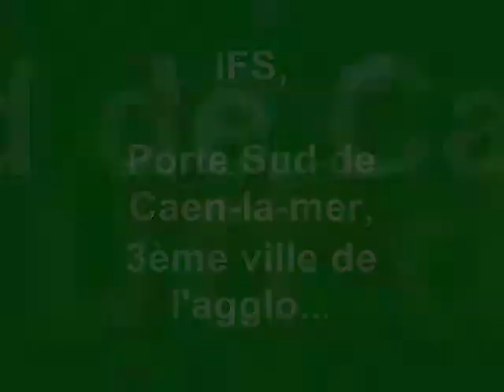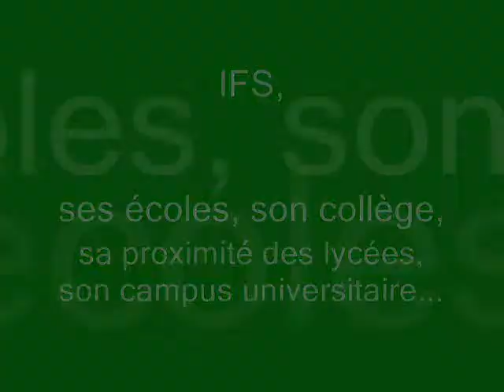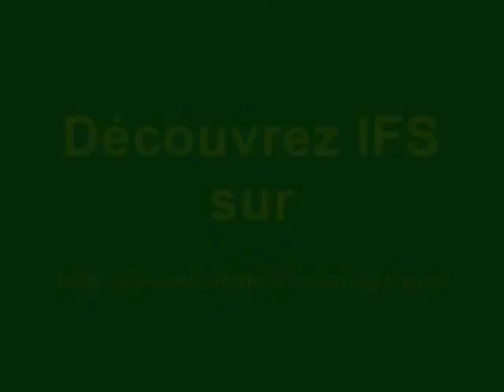Visitez IFS.wmv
Ifs est une commune du Calvados au sud de Caen. Elle appartient à la communauté de communes Caen-la-mer.
Cette vidéo fait la promotion de Ifs et invite celui qui la regarde à venir visiter son blog : "IFS, IL ÉTAIT IFOIS"